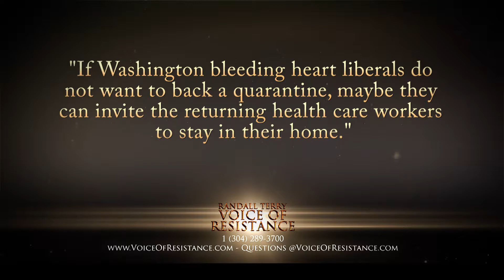573.1 - New York’s Ebola Quarantine Fail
Andrew Cuomo and Chris Christie commanded an Ebola quarantine in New York which resulted in major issues. Learn about one nurse’s horrible experience and how the White House is joining in the “circus”. It is one thing to be in a quarantine. It is another to properly run it.